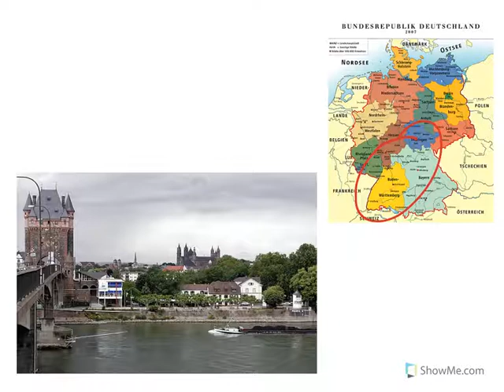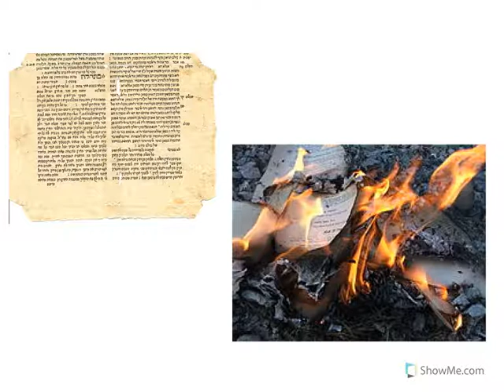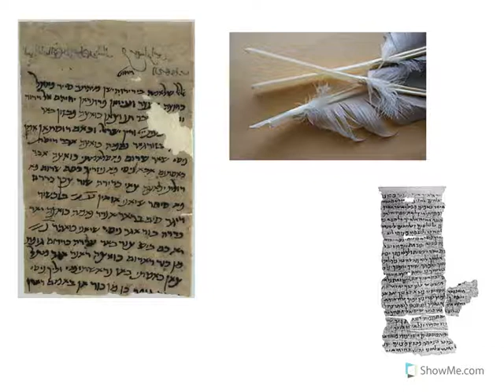6/30/17 Rabbi Meir of Rothenburg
Rabbi Meir of Rothenburg was one the greatest, and most tragic, Jewish figures of the Middle Ages. What was his life story? What interpretation of his own brought about his tragic end? Watch This Week in Jewish History to find out!